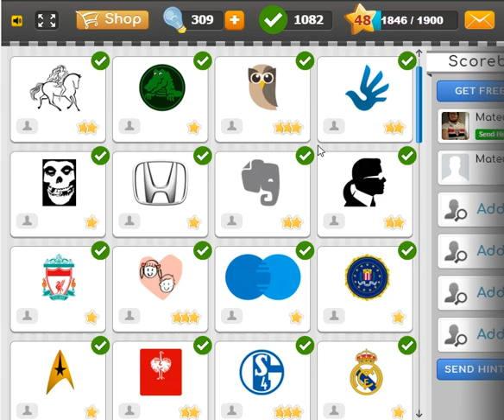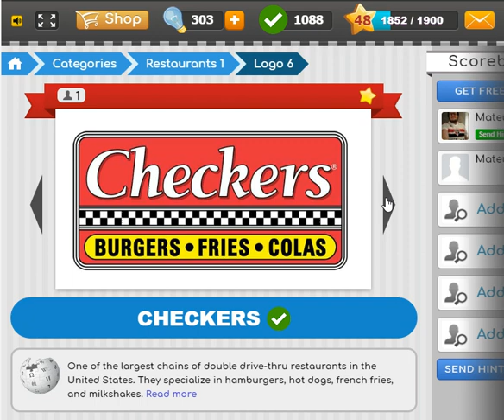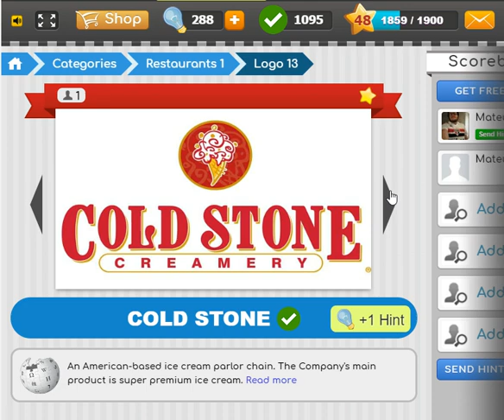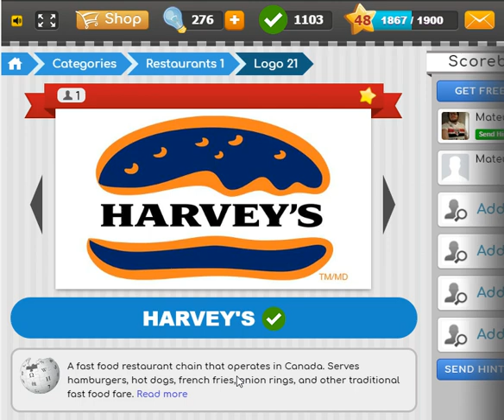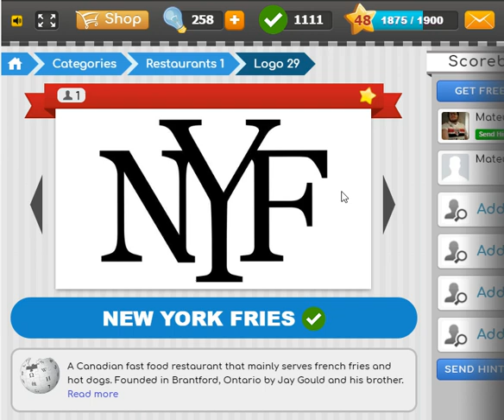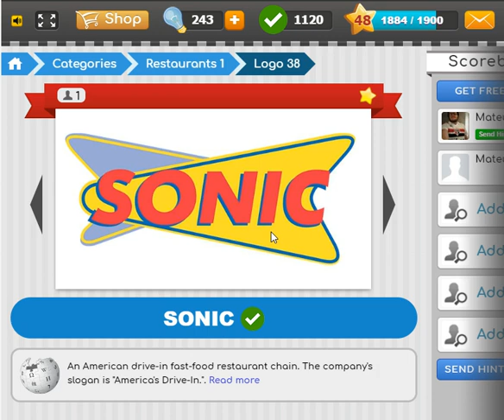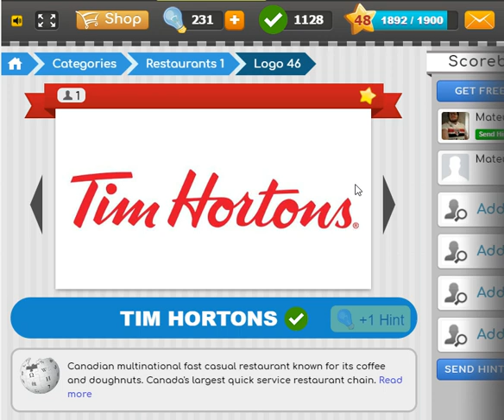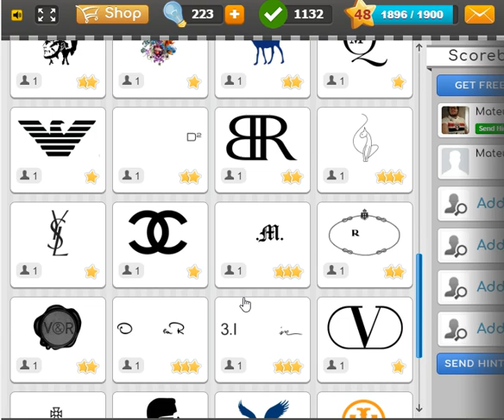Logo Game - Categories - Restaurants 1